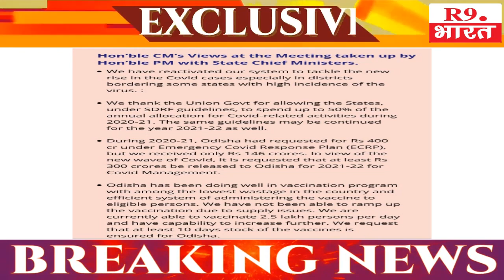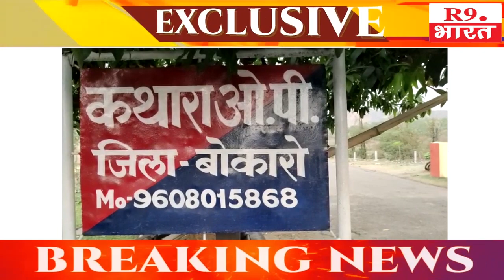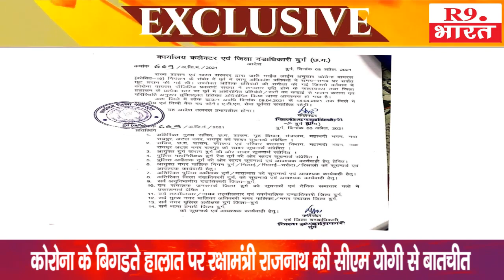खबरें नॉनस्टॉप.................R9 भारत की एक खास पेशकश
R9 Bharat National News